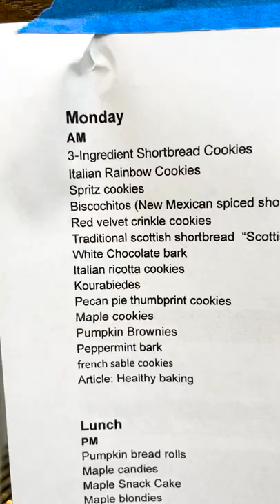How I Run A Baking Photoshoot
A closer look at what goes into the photos you